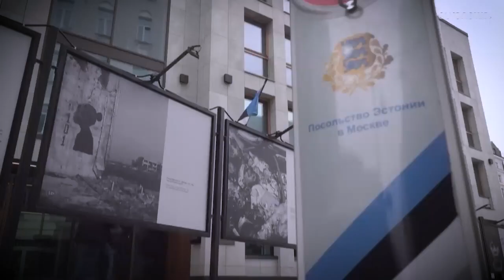Al menos siete personas fallecieron en tiroteos en California